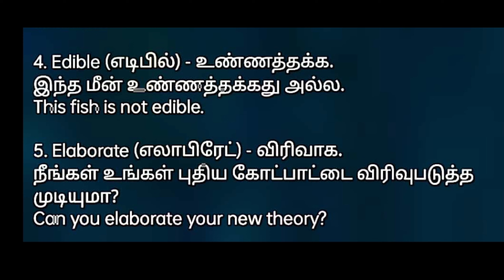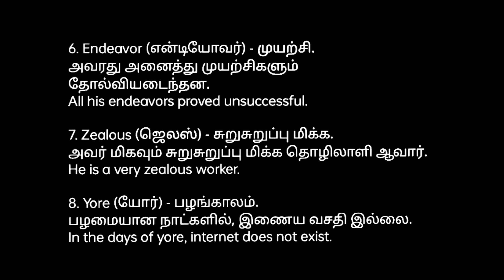spoken English//today words ✍🏿😇//Language Mission//spoken English